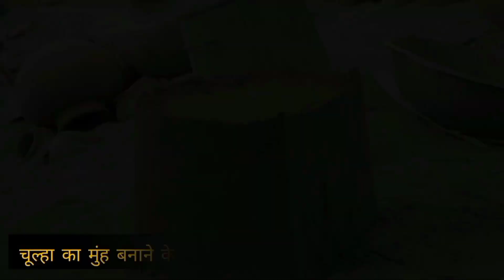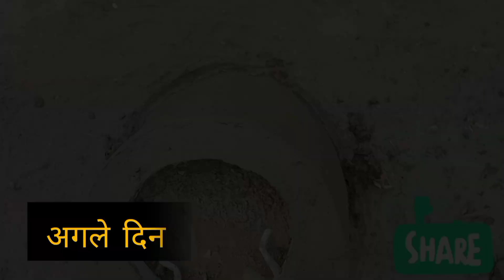Chulha kaise banaen | Chulha kaise banta hai |Chulhe ki design | mitti ka chulla kaise banta hai